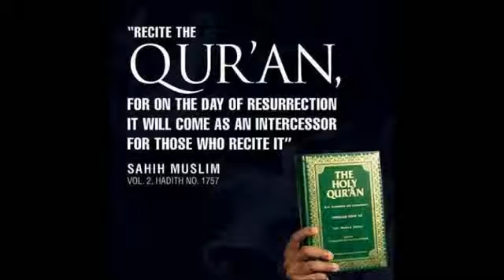Ghamandi Aur Mutakabbir Insan Har Jagah Mu Phulane Wale, By Maulana Akbar Hashmi